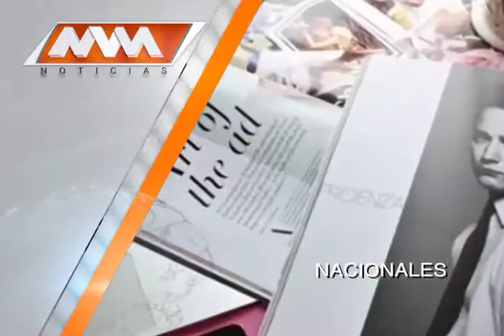MVM Televisión trae para ti las mejores noticias Nacionales